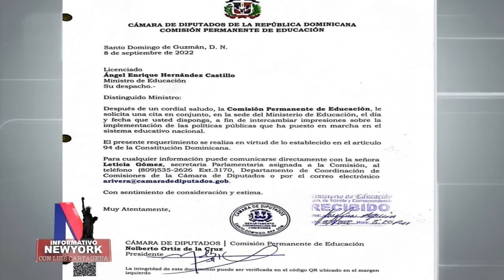Informativo NY Septiembre 28, 2022 │ Luis Cartagena y Rolando Robles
Lunes a Viernes | 9am | Optimum 1014